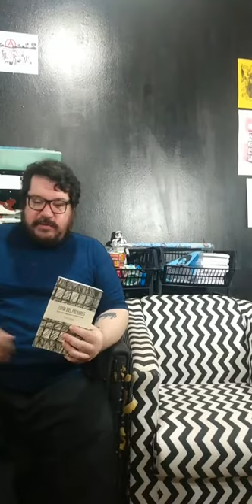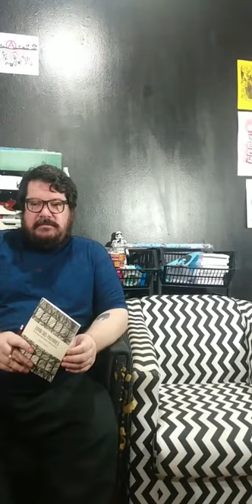Lançamento do livro "Zumbi dos Palmares: por uma educação antirracista"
Evento on-line de lançamento do livro com o autor Waltinho Vadala pela editora Monstro dos Mares.